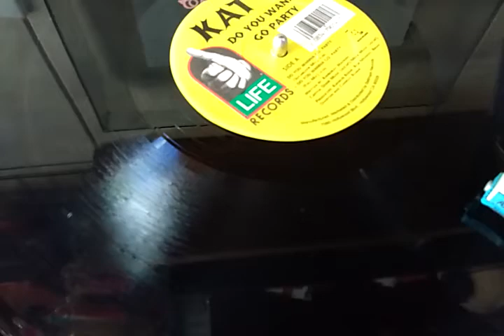Kat - Do You Wanna Go Party By 12 Inches Brasil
Acessem nosso site e complete sua coleção. nosso site e conheça nosso acervo de vinil,cds e acessórios.